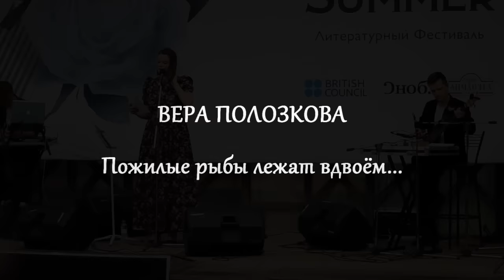ВЕРА ПОЛОЗКОВА • Пожилые рыбы лежат вдвоем